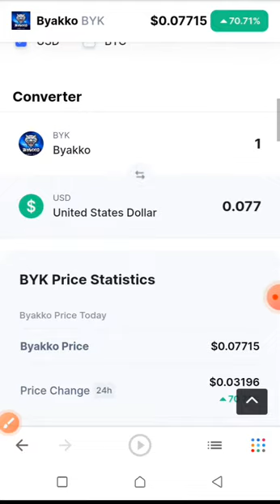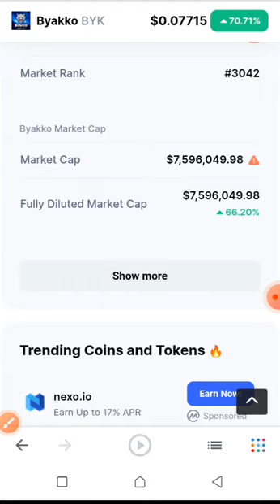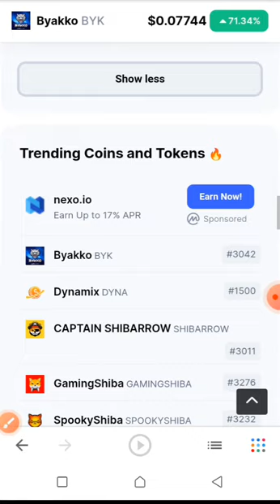BYAKKO TOKEN REVIEW, GUYS YOU MUST WATCH THIS.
The live Byakko price today is $0.060547 USD with a 24-hour trading volume of $2,715,108 USD. We update our BYK to USD price in real-time. Byakko is down 8.12% in the last 24 hours. The current CoinMarketCap ranking is #3025, with a live market cap of not available. The circulating supply is not available and a max. supply of 100,000,000 BYK coins.

Byakko is a token on the Binance Smartchain here to bring something different; At Byakko, we have:

NFT Collection Grow your army, build siege weapons and assemble mystical artefacts to help Byakko win his war against the forces of evil.

NFT Staking Put your NFT army at work and collect, unlock and combine countless rewards after each legendary battle for the ultimate combo.

Play-2-Earn Game Make alliances, build your defence and conquer your enemies in epic battles to get extraordinary treasures.

Links

byakko-token.io

Whitepaper

Chat

Explorers

Community

the top crypto currency exchange for trading BYAKKO TOKEN.
pancakeswap (v2)